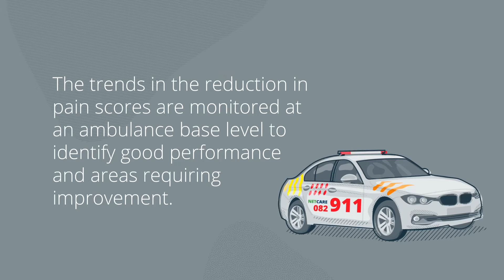Best time. Managing pain prehospital